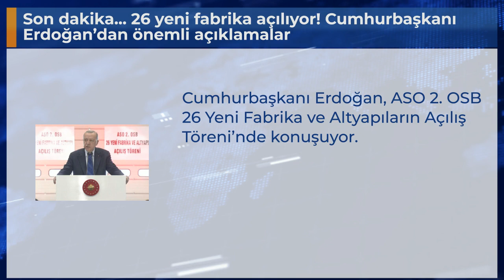Son dakika... 26 yeni fabrika açılıyor! Cumhurbaşkanı Erdoğan’dan önemli açıklamalar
Cumhurbaşkanı Erdoğan, ASO 2. OSB 26 Yeni Fabrika ve Altyapıların Açılış Töreni’nde konuşuyor.